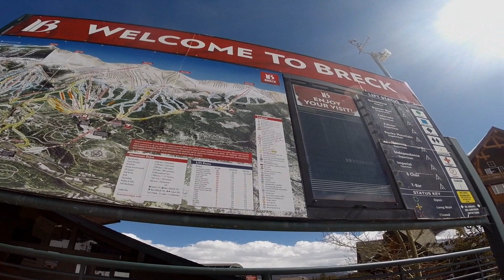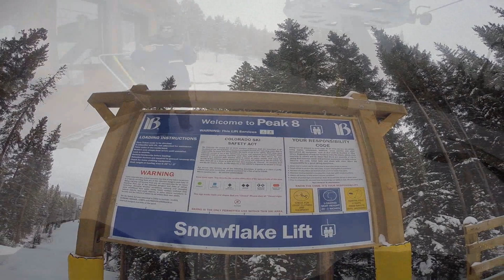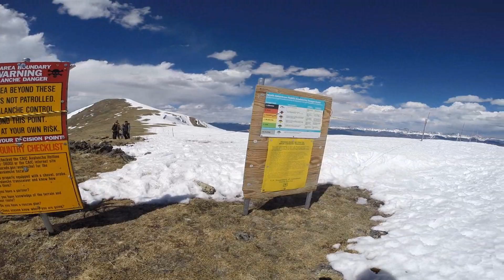Breckenridge Lifestyle 2015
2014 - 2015 Winter in Colorado while living in Breckenridge for the duration of the season. Filming areas include Breckenridge Ski Resort's hidden gems, hitch hiking Loveland Pass to the top and snowboarding down, and The Sky Chutes from the top of peak 5 to the base of Copper Mountain. Make sure to put the film in HD... Enjoy